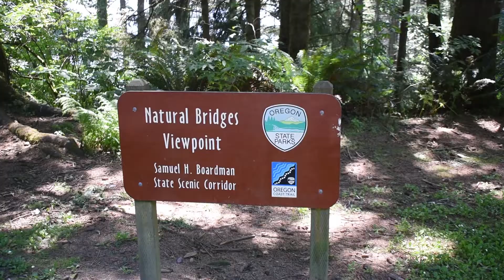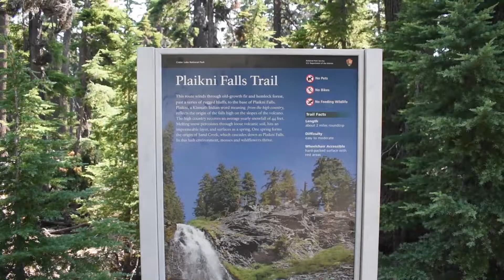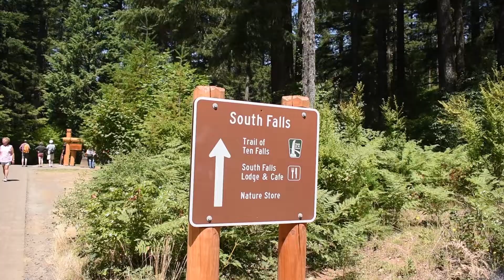Our FIRST Time In Oregon | Brookings, Crater Lake National Park, & Silver Falls State Park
Come with us on the next 48(ish) hours exploring Oregon for the first time! On this trip we share our experiences car camping across the state. Some of the top attractions we visited included Brookings natural cliff-formed bridges, Crater Lake National Park and Silver Falls State Park. See the stamps down below if you are interested in visiting these areas too!

PLACES:
0:00-0:37 Introduction
0:38-1:16 Samuel H. Boardman SP & Brookings Natural Bridges
1:17-3:24 Crater Lake National Park
3:25-4:43 Silver Falls SP
4:44-4:57 Portland
4:58-5:30 Photos & Outro

Thank you for joining us on our Great Escape!

Megan & Sam